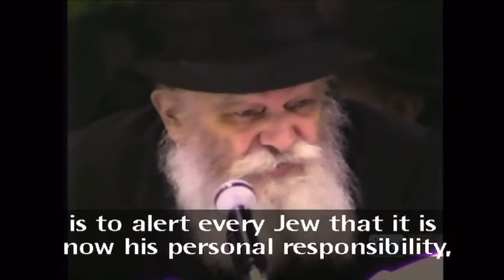Rabbi Menachem Mendel Shneerson speaking about doing good deeds to bring the redemption closer.